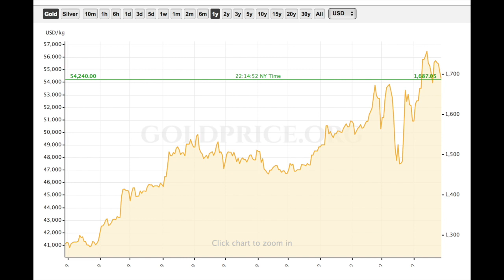Nexus Gold Corp's CEO Alex Klenman X Laptop Bulls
Nexus Gold Corp's CEO Alex Klenman sits down with Todd Shapiro to discuss Nexus Gold Corp $NXS

Todd Shapiro on Twitter @ iamToddyTickles